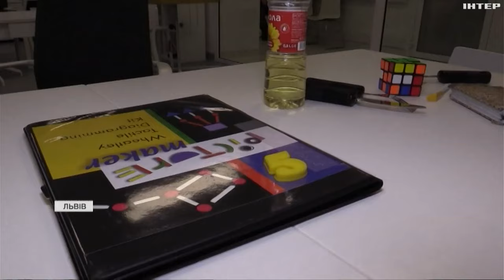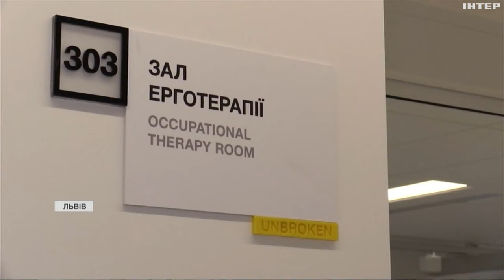В медзакладах Львова збільшується кількість військових, які втратили зір на полі бою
Досвіду відновлень таких пацієнтів в Україні немає. Тому, крім базових навиків, медики самостійно складають програми з реабілітації. Подробиці в сюжеті Христини Гашенко.